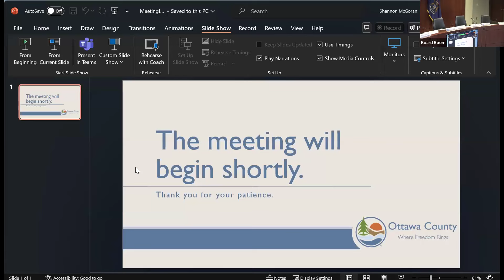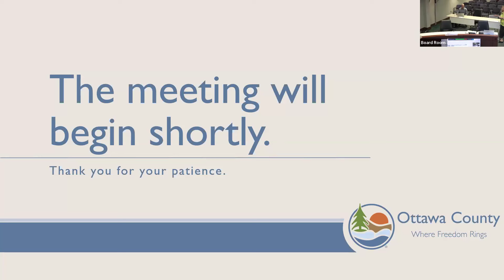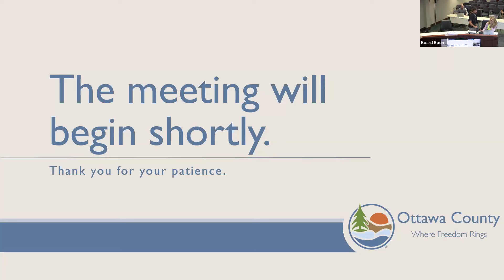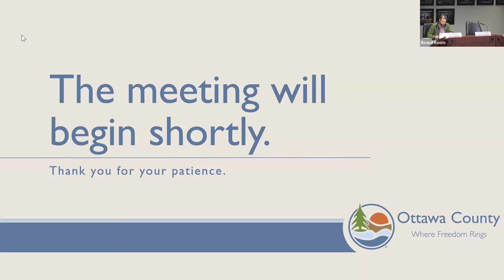September 3, 2024, Ottawa County Planning & Policy Committee Meeting Uploaded